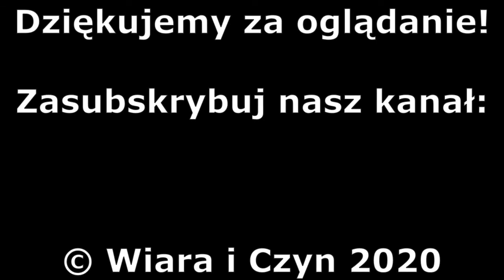Recenzja: Pył i krew (1992) - Piotr Boroń